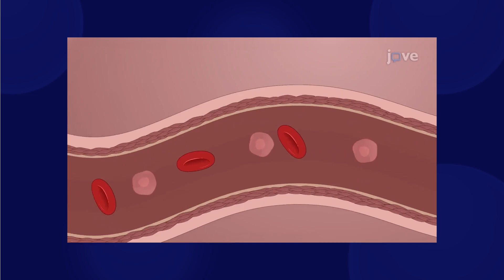JoVE Research Reel 2023